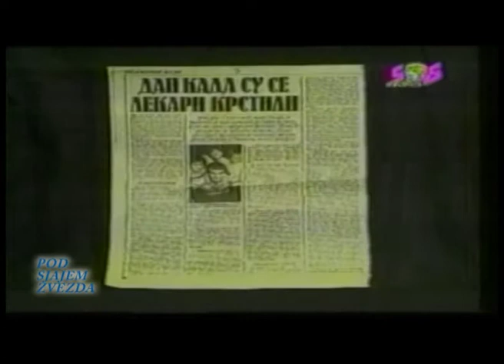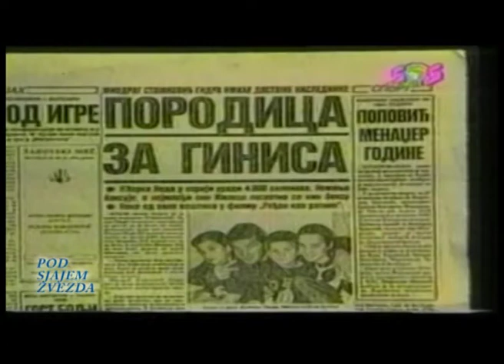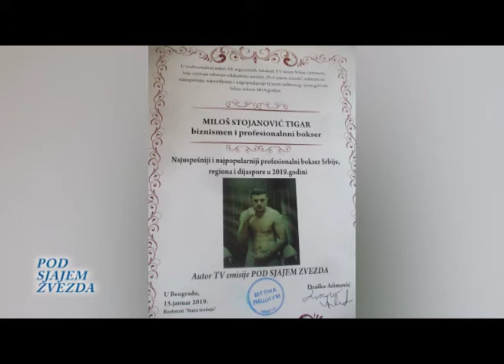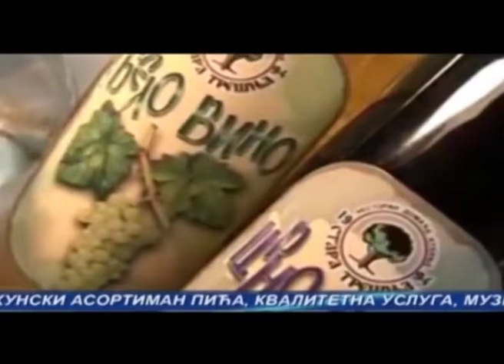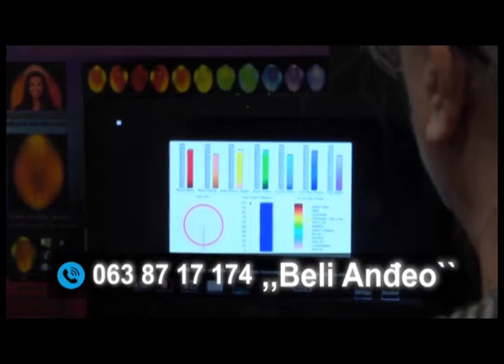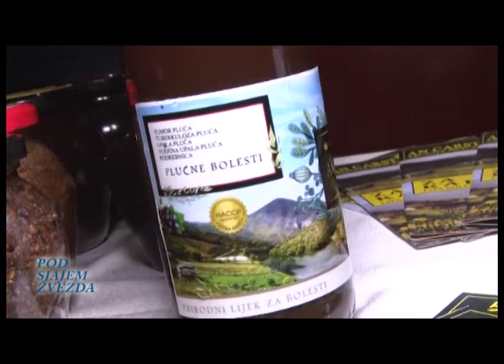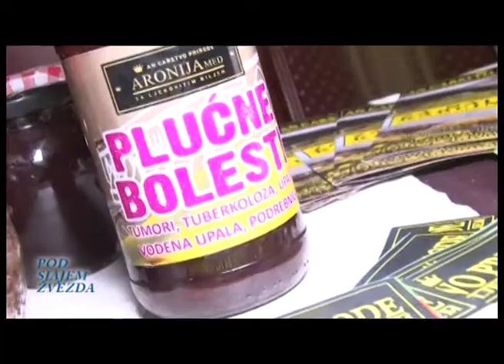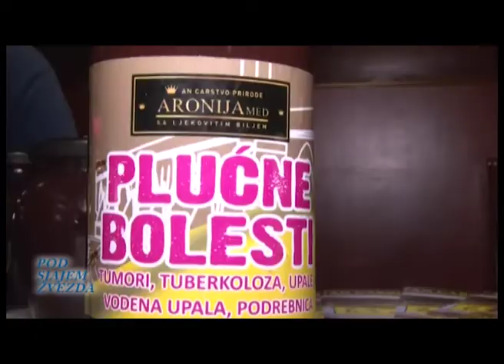873 POD SJAJEM ZVEZDA 21. JANUAR 2O2O.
Copyright:
STARA TRE[NJA  Gosti: EVA RAS, MILOŠ STOJANOVIĆ GIDRIN, AMELKO NUHANOVIĆ, NADA PAVLOVIĆ, MEDENI MESEC ...